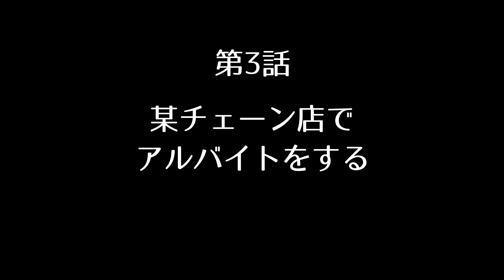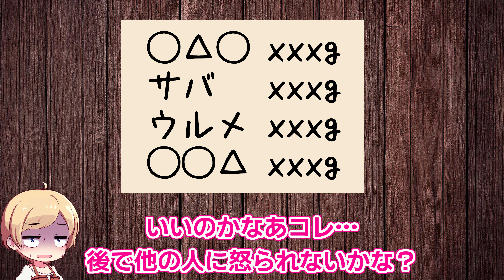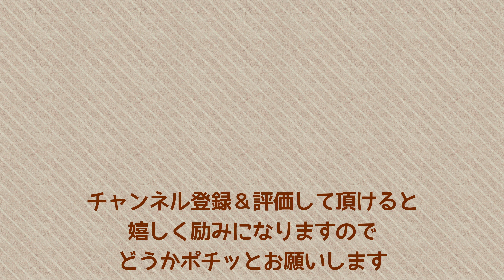【番外編】 珍妙な昔話。短編5話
平成初期～中期に京都の庶民向け飲食店で体験した事

VOICEVOX：四国めたん / WhiteCUL / ずんだもん / 冥鳴ひまり

Index
0:00 オープニング
0:15 ドブ水ラーメン
1:18 至高の湯豆腐
2:22 衛生観念ゼロ
4:01 平行世界のラーメン？
5:44 有名な老舗にて